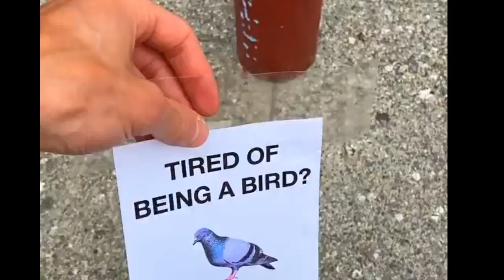Tired of being a bird?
Just call this number and you will get help!